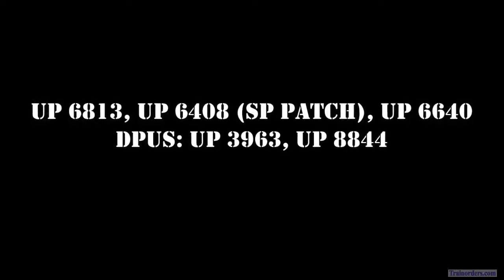Video 031 - Variety of Power on UP's Sunset Route QEWWC-25 (01/28/2017)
Train #5 was the QEWWC-25 (Priority Manifest-Englewood, TX-W. Colton) with the following engines: UP 6813, UP 6408 (SP Patch), UP 6640 and two DPUs: UP 3963, UP 8844.

Video courtesy of Christina R, posted WITH PERMISSION
Mesa, AZ